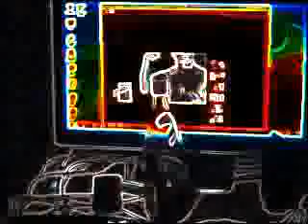doubleGG - popin bootles 2 gg flows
the best video it is a video fo me and my bro popen bootles in my house and in da hood in buffalo where we get money all the time and were people stay hate on me all the time